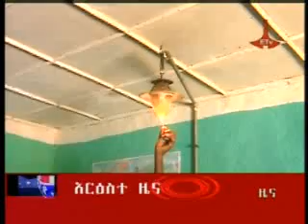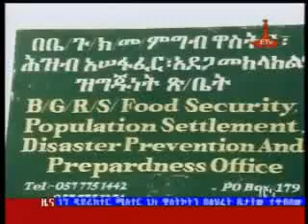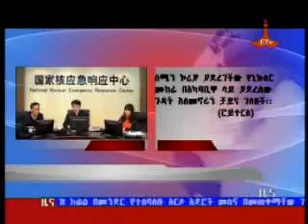ኢቴቪ ዜና ኢሬቴድ ዜና 4